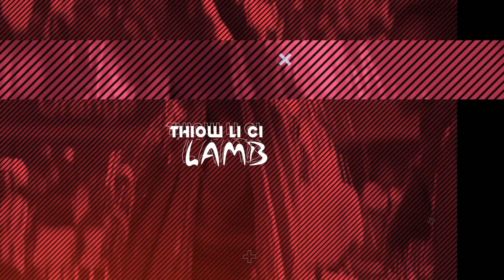😱URGENT: Ama bou Malika néna Issa pouye nama may chance niou beuré... Tidiane Faye tamit...